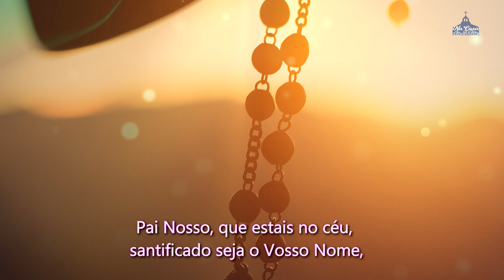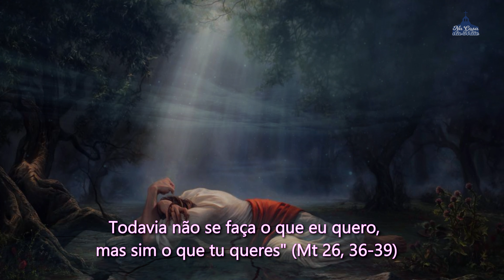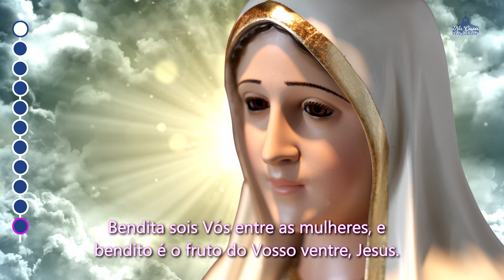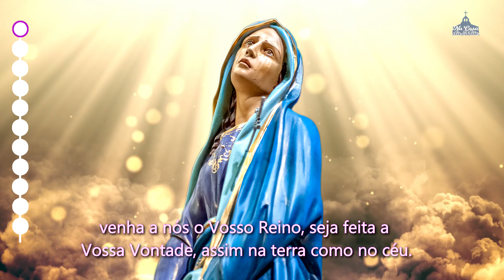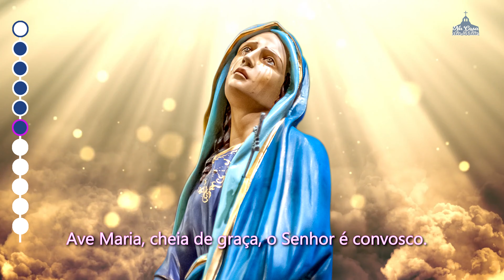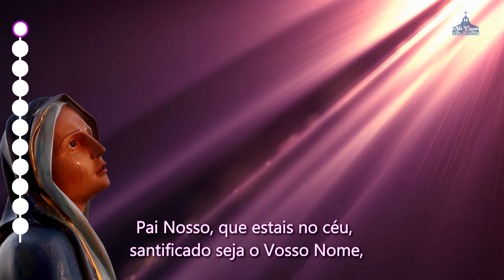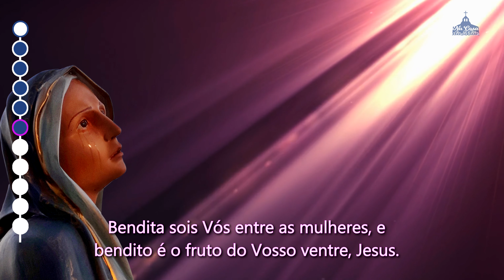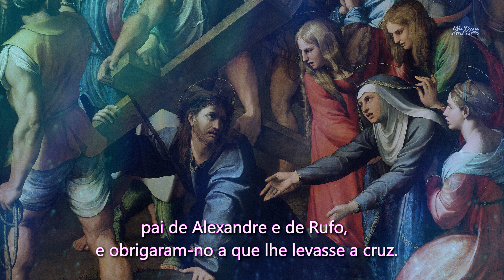Santo Terço dos Mistérios Dolorosos - 2 de setembro